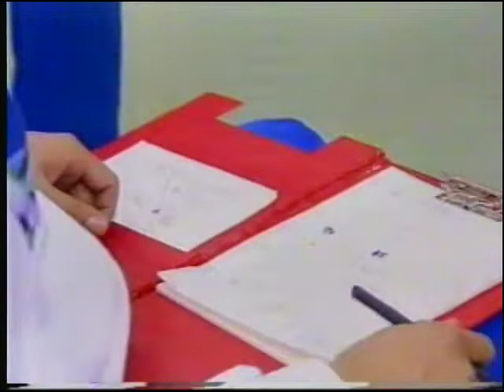Grand Prix de Vôlei 1993: Rússia x China (Final)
1993 World Grand Prix: Russia x China